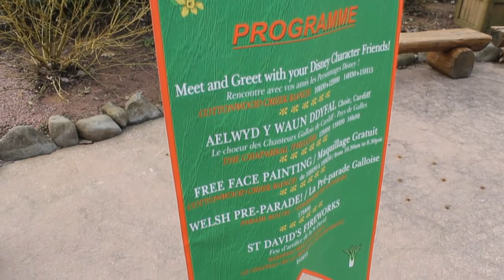St David's Welsh Weekend - Disneyland Paris - 07/03/2015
Disneyland Paris s'est mis aux couleurs galloises le temps d'un week-end pour célébrer la St David. De nombreuses animations étaient proposées, découvrez les dans cette vidéo résumé.